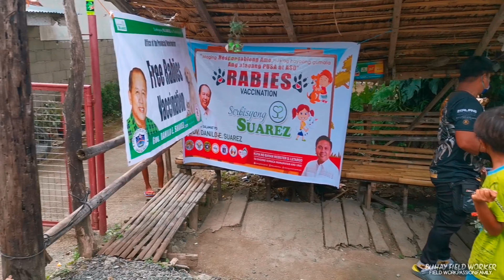Buhay Field Worker #55 || PART 2 || ANTI RABIES VACCINATION || GUMACA QUEZON || GOOGLE ADSENCE PIN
Buhay Field